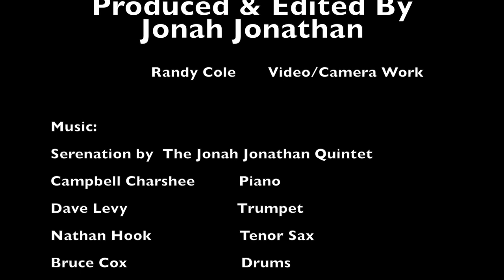Steve Kuhn's Stories Of Scott Lafaro, Stan Getz, and John Coltrane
Jazz Bassist Jonah Jonathan sits down with Jazz Piano Legend Steve Kuhn. Steve Kuhn is the quintessential post-bop pianist who has worked with some of the greatest musicians of all time. He started studying piano with Madam Chaloff at 5 before freelancing and playing for Serge Chaloff at 14.Steve graduated from Harvard and shortly after attended the legendary Lenox School Of Jazz where he was fortunate enough to meet cats like Ornette Coleman, Don Cherry, Gary McFarland, and many others. Steve began working with Kenny Dorham and Stan Getz before becoming the first pianist in John Coltrane's Quartet.During the 60's the other cats he worked with include the late great Scott Lafaro, Roy Haynes, Pete LaRoca, Art Farmer, Ron Carter, Oliver Nelson and many many others! Steve is truly a jazz legend who shares his precious memories on Scott Lafaro and John Coltrane to Jonah Jonathan during the 2013 Montreal International Jazz Festival.